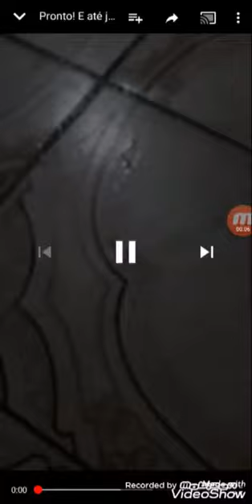Lobo2960 vs lobo2019 muito rápido